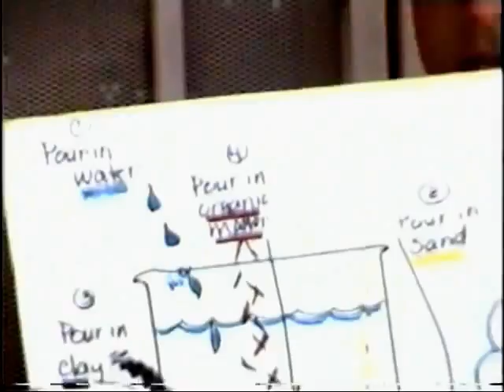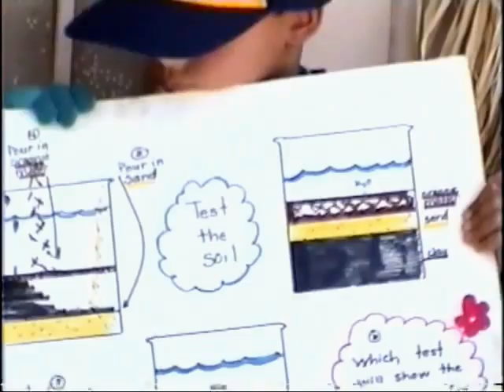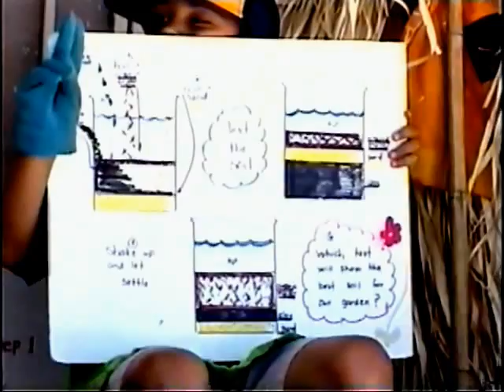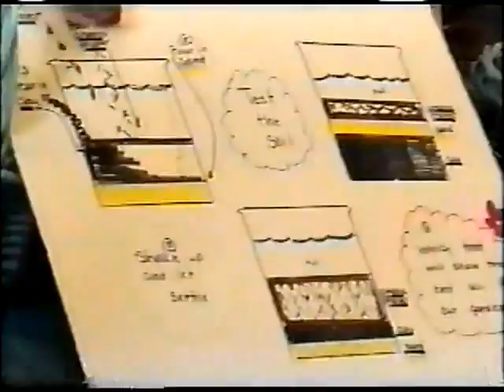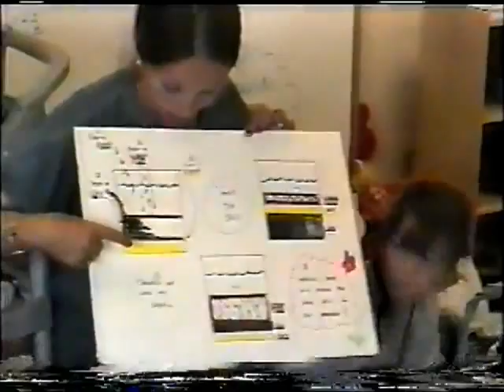3 Global SEED: Simple Soil Test Lesson